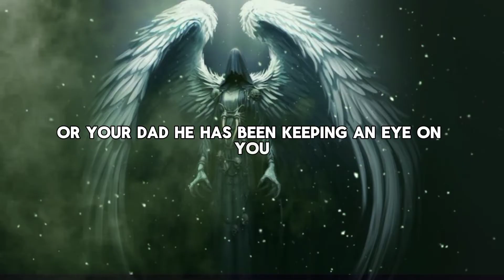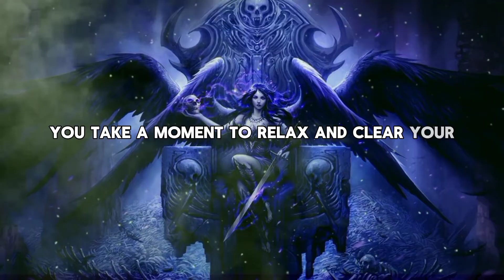💌Your dad in heaven has an urgent message for you. He wants to tell...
God helps
Godly quotes
Bible Quotes
God Message Tarot
Financial abundance
Angels message
Jesus message
Godly quotes
Lord Helps
Jesus quotes
God
God message
Jesus
Jesus message
God messages
Urgent message from God
Jesus says
Angel Signs
God msg
Angels message
Universe message
Money miracle
Life quotes
Faith quotes
Universe message
Angel message
God Message For You Today
God says
Positive life affirmation
1111
Inspirational message
Spiritual guidance
Overcoming challenges
Belief and trust
Inner strength
Positive mindset
Self-improvement
Emotional healing
Personal growth
Spiritual journey
Hope and encouragement
Finding purpose
Motivational speech
Self-worth and self-esteem
Divine guidance
Divine intervention